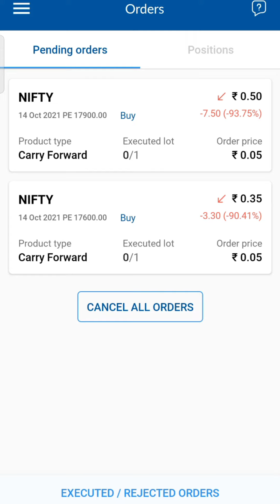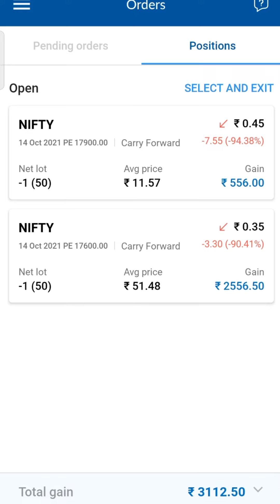share market 3100 rs profit